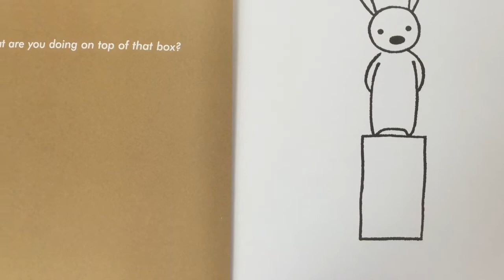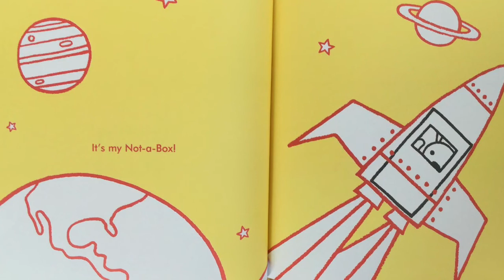Not A Box by Antoinette Portis